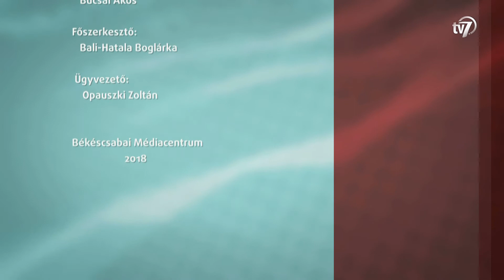Aktuális - Fiatal fogatlovak - 2018. 09. 04.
A világ legjobb hajtói és legígéretesebb fiatal lovai vesznek részt az immár negyedi Fiatal Fogatlovak Világbajnokságán, amelyet Mezőhegyesen rendeznek szeptember 5-e és 9-e között. A rendezvény részleteiről a Pap István Tiborral beszélgetek ma esti adásunkban.